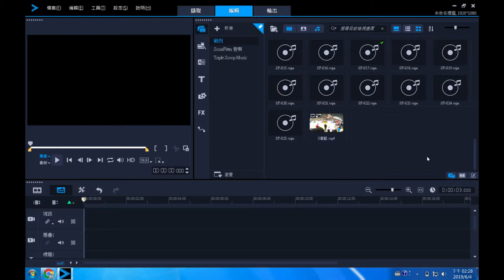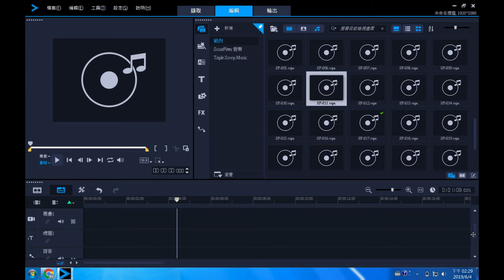會聲會影2019 好用功能介紹: 分割音訊功能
當拍攝的影片不論是背景雜音過多要刪除或是想對拍攝的影片配樂
這個時候可以透過會聲會影2019的分割音訊功能來執行。

首先將其影片影像與聲音分割出來，
然後將聲音部份刪除，最後加入所需要的聲音檔做結合就完成了!

趕緊透過影片介紹來瞧一瞧!

★下載試用版：
會聲會影 2019 :